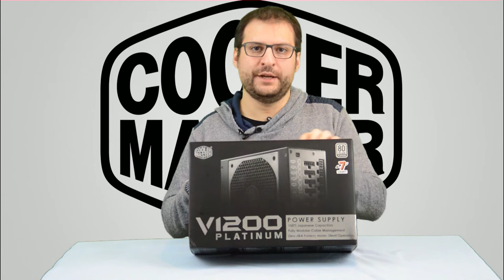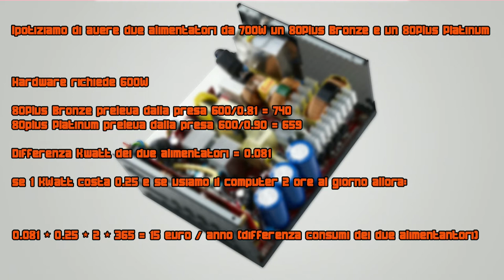Cooler Master V1200 - Un mostro di potenza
Recensione dedicata all'alimentatore top di gamma Cooler Master V1200W.

Link Amazon per alimentatore